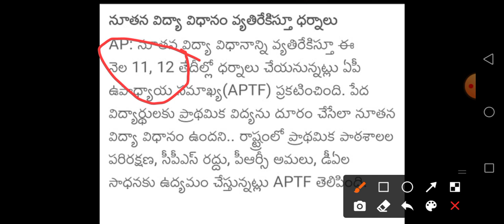ఉద్యోగులు,పెన్షనర్లు కొత్త డిమాండ్/ Ap Employees Latest News - Ap PRC DA Latest News - Ap Employees